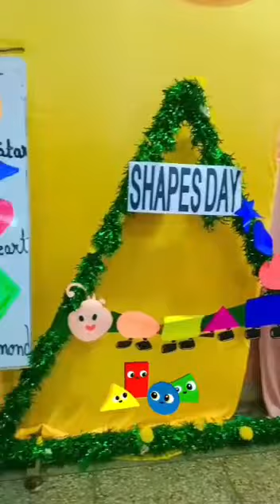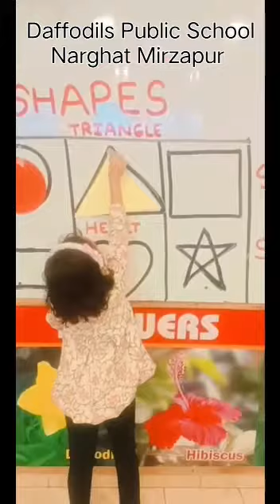Shapes day || Daffodils Public School Narghat Mirzapur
The tiny tots of Daffodils Public School Narghat today had their Activity Day related to shapes wherein they had fun activities on different shapes. They had exposure to shapes and objects related to it.🟥🔴🔺♥️🔷